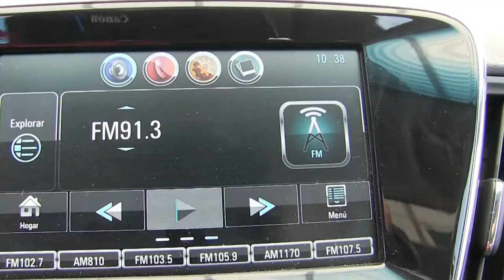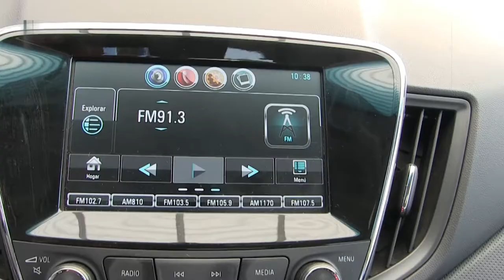Chevrolet / Cavalier / 2018 - JV030978